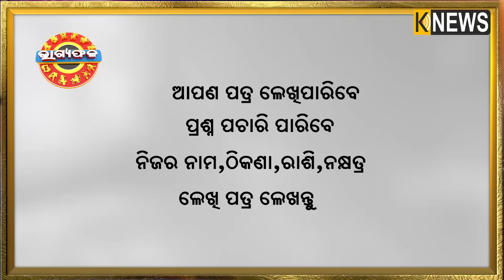ଦୈନିକ ରାଶିଫଳ || Bhagyafala || ରବିବାର || ୧୮ ଅଗଷ୍ଟ ୨୦୨୪ || Knewsodisha